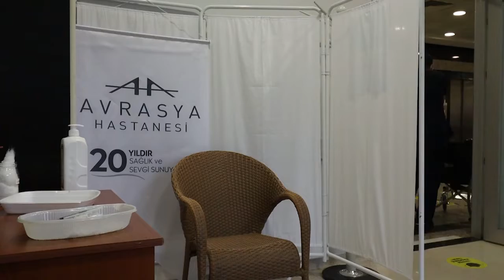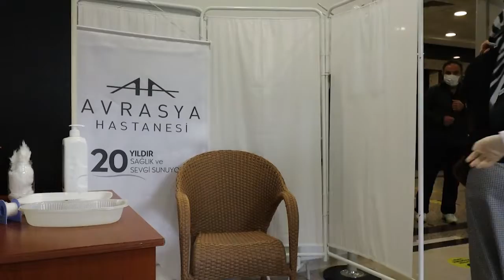Yabancı Hastalarımıza Covid-19 Aşısı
Sadece pasaportu ile gelen (oturma izni veya kimliği olmayan) hastalarımıza 400₺ ücret ile aşılarını yapıyoruz.